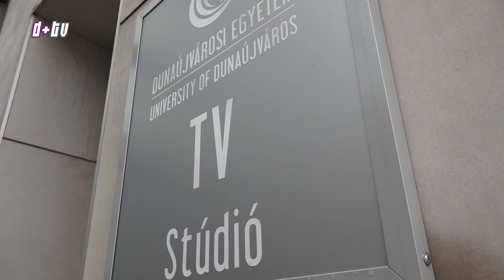2018. február 21. Fejlesztés